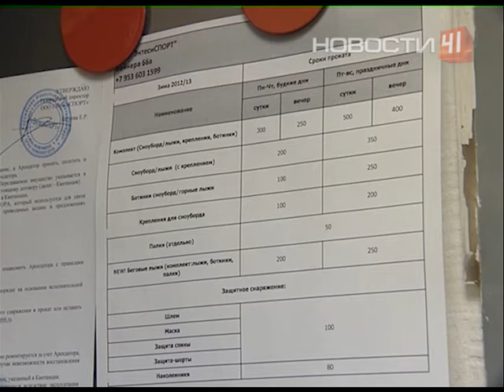ВСТАВАЙ НА ЛЫЖИ